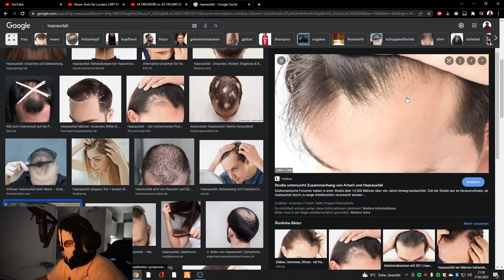Moji will eigentlich reagieren, aber schweift völlig vom Thema ab😂